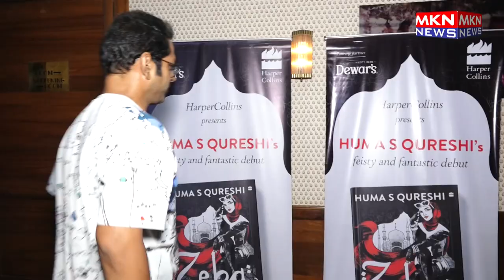HUMA QURESHI’S DEBUT NOVEL ‘ZEBA AN ACCIDENTAL SUPER HERO’ LAUNCHED AT SOHO HOUSE 03